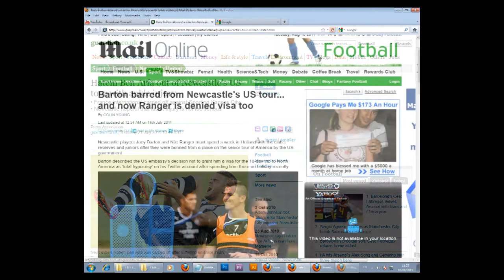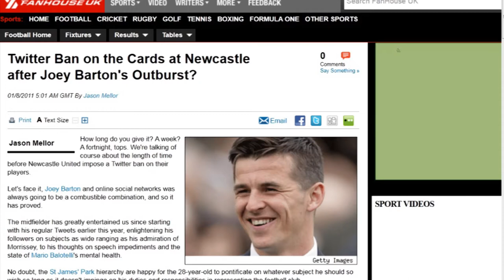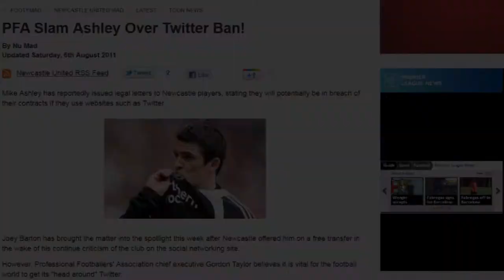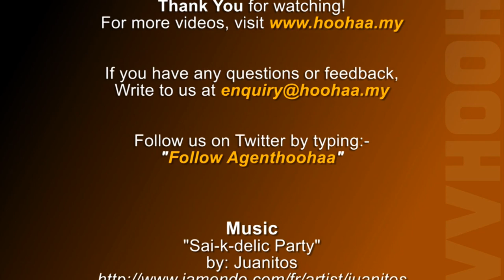Hoohaa Sports - Club Chatter with Toon Army Malaysia - 2011/12 Season Preview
In our first webisode of Club Chatter, we feature the Newcastle United supporters of Malaysia. We speak to Nidzam (President) & Apan (VP) of Toon Army Malaysia, on the their club's prospects for the season. Plus can they endure a season with a social media ban imposed by owner Mike Ashley?